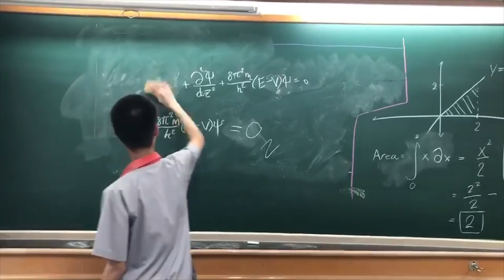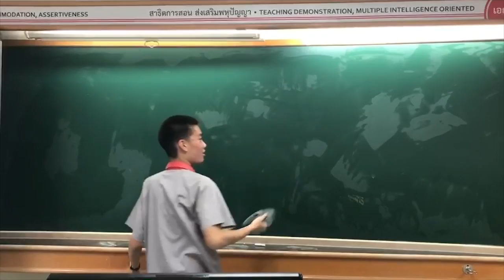Liquid Eraser Promotional Advertisement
Liquid Eraser, the best eraser there is on earth. Get your blackboard cleaner than ever before for only 200 THB!